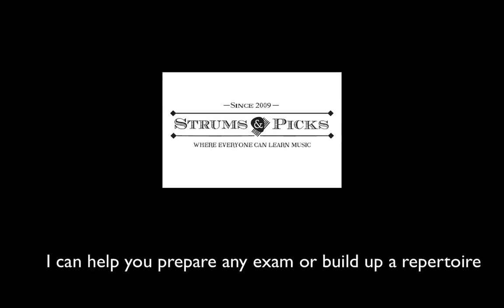Know Your keys #49: C major 9th Position